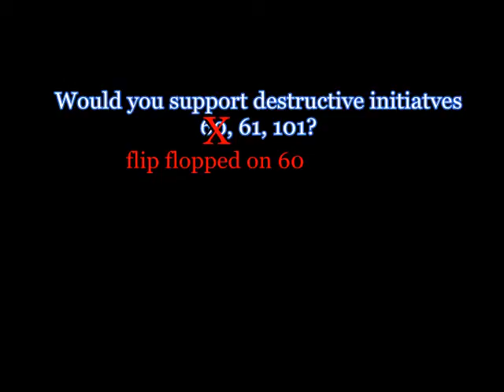Tom Tancredo - Just Watch You?